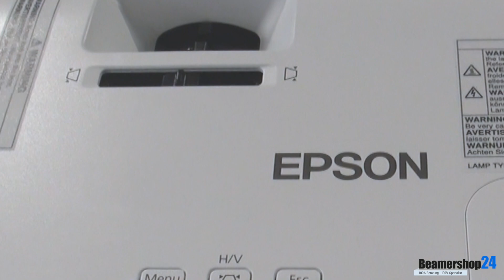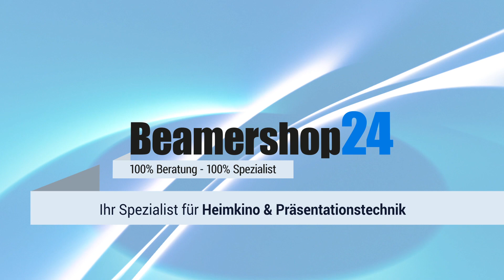Epson EB-W29 - LCD Widescreen Multimedia Beamer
Der Epson EB-W29 bietet sehr gute Multimedia Eigenschaften. So lässt er sich gut für Präsentationen, Filme oder auch Fußballübertragungen nutzen. Dank der WXGA Auflösung ist er mit vielen Notebooks kompatibel. Zudem deckt er gleich noch den HD ready Bereich mit ab. Was der Epson EB-W29 noch kann, erfahren Sie in unserem Video!

Der Epson EB-W29 bei Beamershop24!